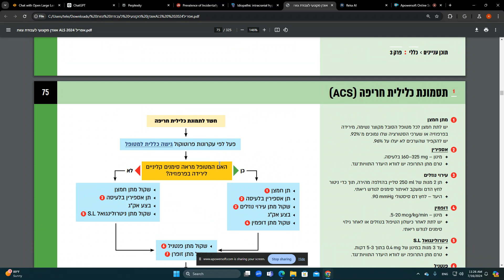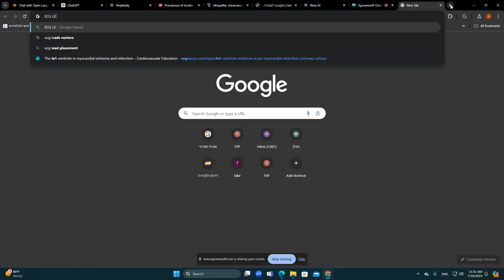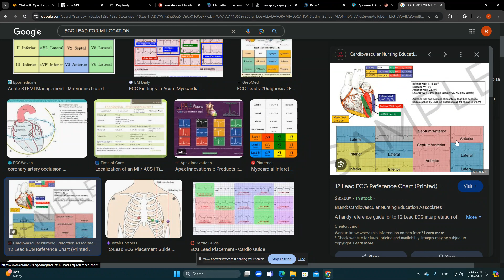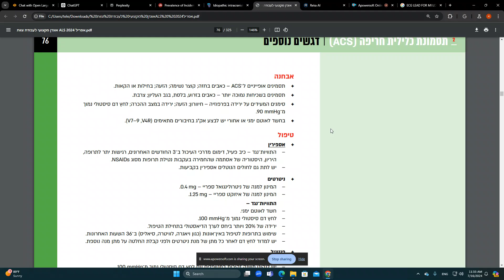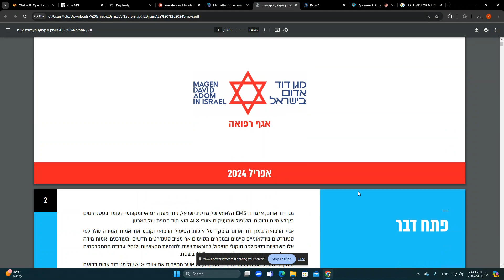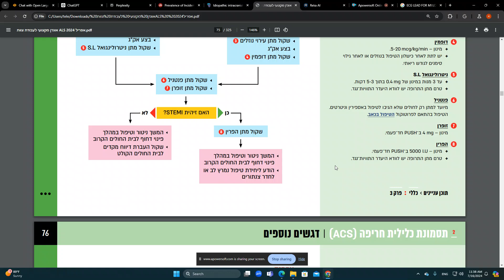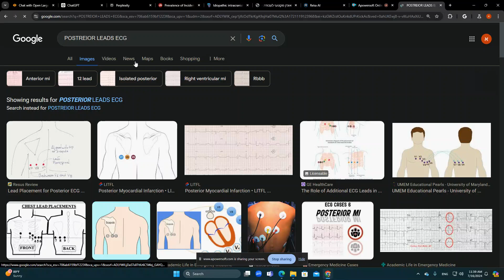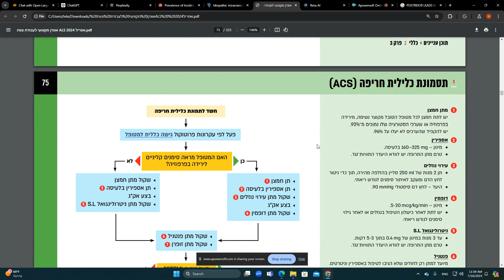אוגדן מדא ALS 2024 תסמונת כלילית חריפה ACS Acute Coronary Syndrome